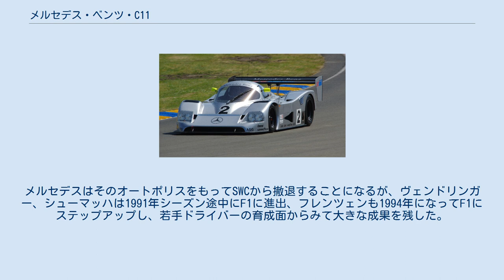メルセデス・ベンツ・C11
メルセデス・ベンツのモータースポーツ車両
メルセデス・ベンツ・C11は1990年世界スポーツプロトタイプカー選手権（WSPC）用にザウバーが製作したグループCカーである。
 前年度のザウバー・C9の発展型で、C9同様メルセデス製4,973ccV型8気筒ツインターボのM119を搭載する。
シャシはC11からカーボンモノコックを採用することになったが開発は難航し、モノコックの剛性が目標の水準に達しなかったため一からやり直すことになり、1989年デビューの予定が1年ずれ込むことになった。
タイヤは前年までのミシュランからグッドイヤーに変更した。
なおマシン名はこのC11から「ザウバー」が外れ「メルセデス・ベンツ」となった。
 最終セッティングは「レースで勝てるクルマに」というオーダーとともにポルシェに委託された。
 デビュー戦は1990年世界スポーツプロトタイプカー選手権（WSPC）開幕戦鈴鹿だったが、予選でクラッシュし決勝は欠場、決勝にはC9で参戦となった。
実質デビューの第2戦モンツァでは1-2フィニッシュを遂げ、以降参加した8戦中7勝とシリーズを圧倒し2年連続チャンピオンを獲得する。
しかしシリーズから外れたル・マン24時間レースには参加しなかった。
 翌1991年のスポーツカー世界選手権（SWC）のシーズン序盤、メルセデス陣営では熟成不足のカテゴリー1のC291とともに、カテゴリー2のC11も100kgのハンディキャップを背負い参戦させた。
優勝こそなかったものの確実に上位入賞し、第3戦シルバーストン終了時にはドライバー（ジャン＝ルイ・シュレッサー、ヨッヘン・マス）、チームの両タイトルでランキングトップに立っていた。
 この年シリーズに復帰したル・マン24時間レースでは1号車、31号車、32号車の計3台のC11を参戦させ、1号車は予選最速タイムをマークし（ただし上位10番グリッドまではカテゴリー1車両となる規則だったため11番グリッドからのスタート）、決勝でも序盤からレースをリードするもオーバーヒートでリタイアし、優勝はマツダ・787Bにさらわれた。
31号車はトランスミッションのトラブルによる遅れを挽回し5位入賞。
32号車は深夜に他車の落とした破片に乗り上げてマシンを損傷、リタイアした。
このル・マンがC11の最後のレースとなった。
なおこのレースで31号車に乗るミハエル・シューマッハがファステストラップをマークしている。
 メルセデスは1990年のWSPCに、1989年のドイツF3で活躍したカール・ヴェンドリンガー、ハインツ＝ハラルド・フレンツェン、ミハエル・シューマッハの3人の若手ドライバーを起用した。
1991年から始まるSWCがF1的なスプリントレースとなることをにらんでの起用である。
 3人のドライバーはLearners（仮免ドライバーの意）の頭文字をとってLチームと呼ばれ、「教育係」のヨッヘン・マスとともにWSPCに出場、ヴェンドリンガー、シューマッハが1990年中に優勝を飾るなどした。
1991年には国際フォーミュラ3000に専念するためフレンツェンがチームを離れたが、ウェンドリンガー、シューマッハはメルセデスに残り1991年のSWCに出場、最終戦オートポリスでヴェンドリンガー・シューマッハ組がこの年メルセデスにとって唯一の優勝を飾った。
メルセデスはそのオートポリスをもってSWCから撤退することになるが、ヴェンドリンガー、シューマッハは1991年シーズン途中にF1に進出、フレンツェンも1994年になってF1にステップアップし、若手ドライバーの育成面からみて大きな成果を残した。